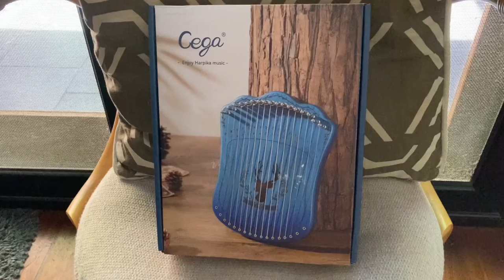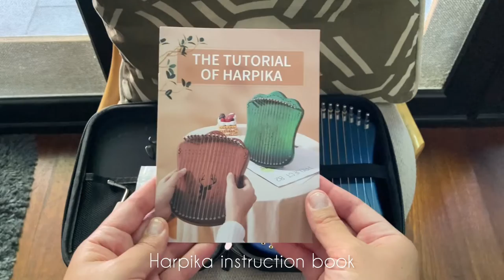Cega Harpika unboxing and review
The Harpika, my new musical toy. I have some ideas I want to try out on this once it’s in tune. So far it feels like a good quality instrument that comes in a nice case with some good accessories.